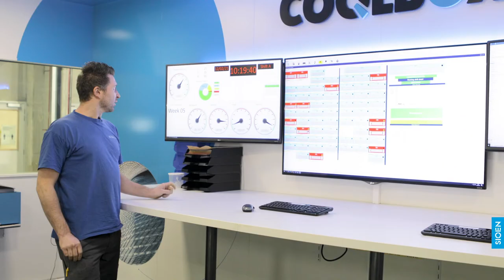Coolbox Veranneman - CSR Sioen